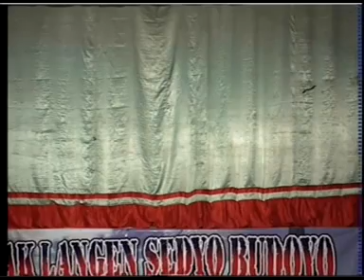02 SARIDIN MANTU KETOPRAK LANGEN SEDYO BUDOYO ARJ AUDIO LIVE SOKO DAPURN CRT 1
02 SARIDIN MANTU KETOPRAK LANGEN SEDYO BUDOYO ARJ AUDIO LIVE SOKO DAPURN CRT 1